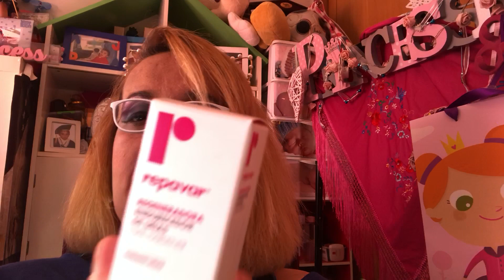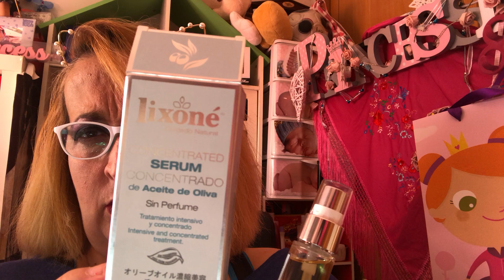HAULL DE BELLEZA........................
ESPERO QUE OS GUSTE, DE VERDAD.
AYUDANME A CONSEGUIR ESTE SUEÑO.(QUE ES MI CANAL)
Y AYUDAD A TODOS LOS CANALES QUE PODAIS, GRACIAS DE ANTEMANO.
Soy la creadora original de todo contenido de este vídeo, con lo cual, dispongo de todos los derechos para hablar con total libertad sobre los productos que enseño con una opinión sincera y basada en mi experiencia propia. Ninguna empresa me paga por por publicitar ninguna marca.
Todo comentario ofensivo y molesto será eliminado y bloqueado. Se tolera  la libertad de expresión pero bajo ningún concepto las faltas de respeto.Gracias.